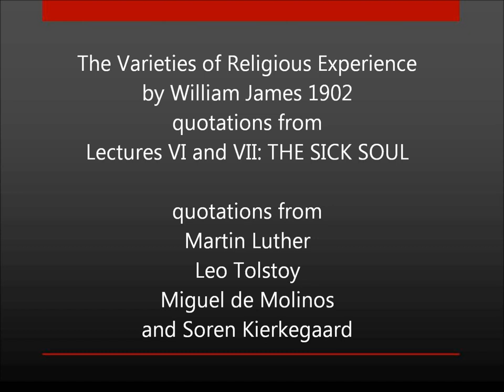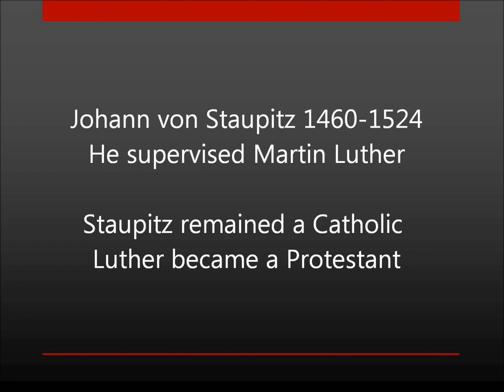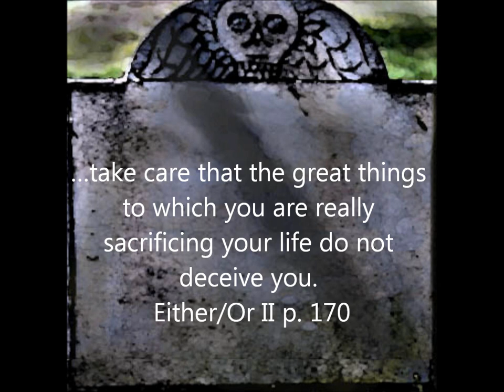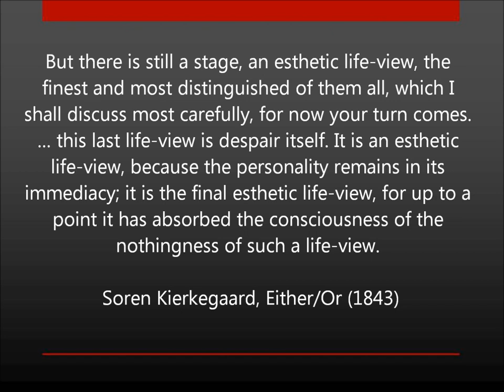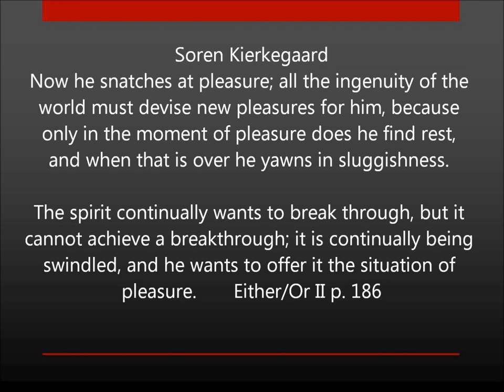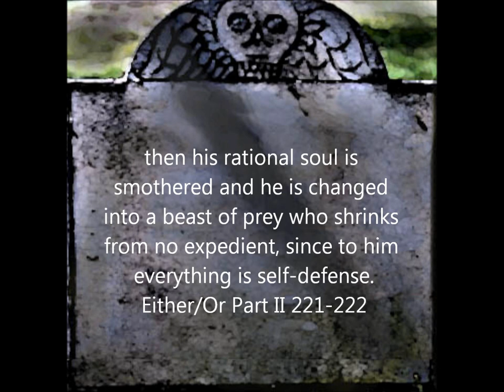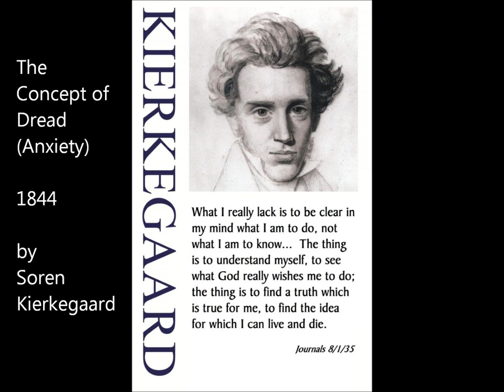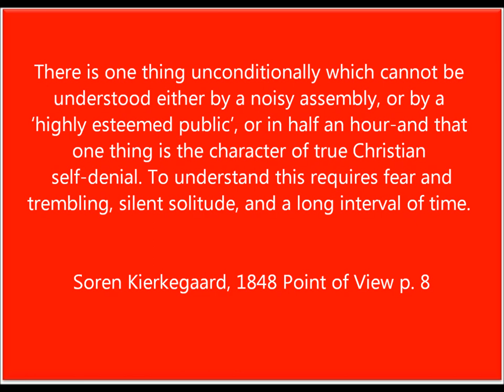Soren Kierkegaard -- Martin Luther, Leo Tolstoy, and Miguel de Molinos (William James1902)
Luther, his teacher, Molinos, Kierkegaard, and Tolstoy were all conscious of their sins in a Christian way. They knew they couldn't do what they wanted to do but did what they didn't want to do. They hadn't come to an understanding with themselves and with God about what they wanted to do. All of them approached God from an intellectual perspective and had to give it up to find their true self. This video explores the "how", for them, how self-understanding can lead to self-direction toward an eternal goal rather than continually striving for the finite.

The audio is courtesy of Librivox.org from a reading of "A Variety of Religious Experiences", by William James published in 1902 (lectures 6-7 "The Sick Soul").

Almost all the quotes from Kierkegaard come from his book "Either/Or".
This is a link to an article about that book.